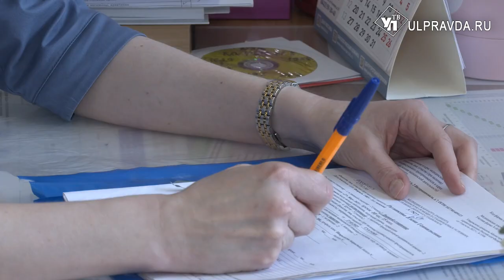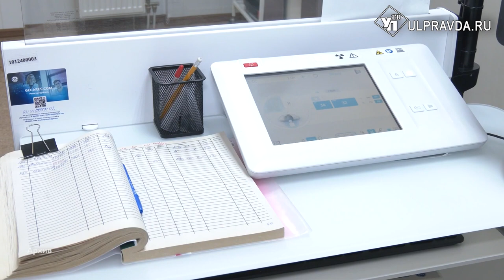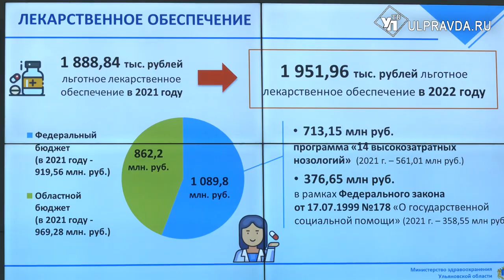За верность профессии. В Ульяновске наградили медиков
Быть врачом – настоящее призвание и большая ответственность. Так описывают свою работу большинство специалистов региона. Ежедневно они выполняют свое спецзадание – спасают жизни, облегчают тяготы недугов. За верность профессии и высокие результаты лучшие представители отрасли получили награды от главы Ульяновской области.